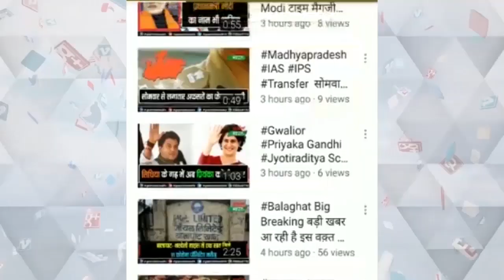गांव सापटी में श्री गोप चौहान महाराज मंदिर पर भंडारा आयोजित किया गया